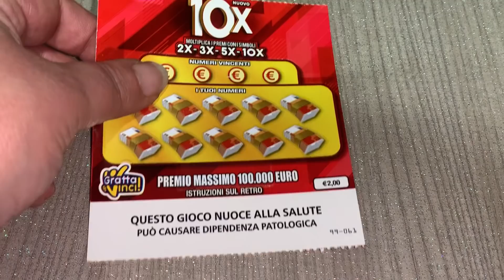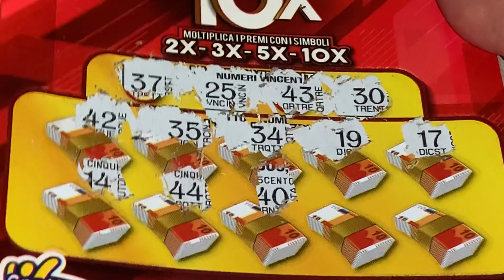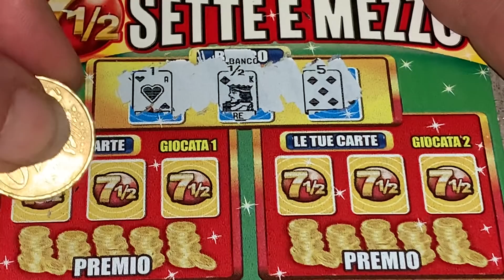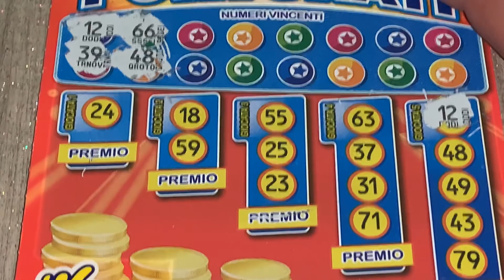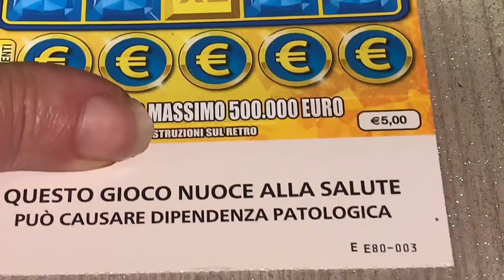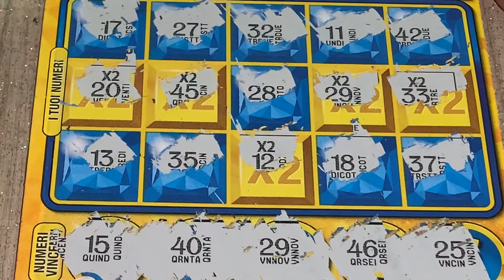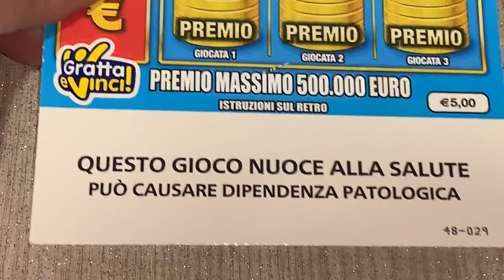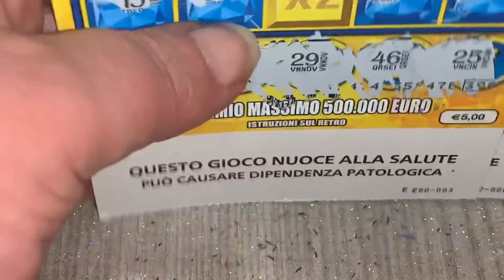Non me l’aspettavo 😘🎉👋